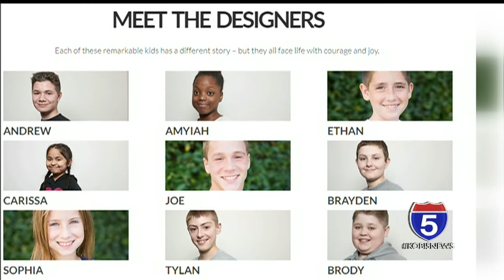Cancer survivor Ethan Frank get his own day in Medford